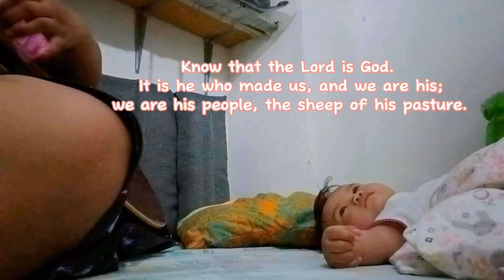Heart of Worship (One Sunday Morning)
Playing guitar while Sevi is watching.
What a beautiful  scene.
One day, I'll teach you how to play guitar so we can both sing our praises to Our God the Father.